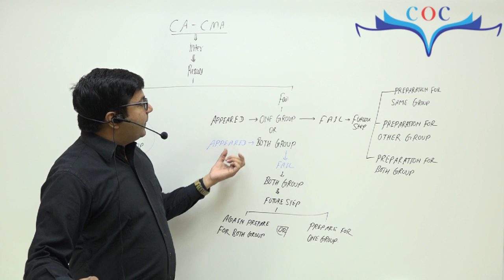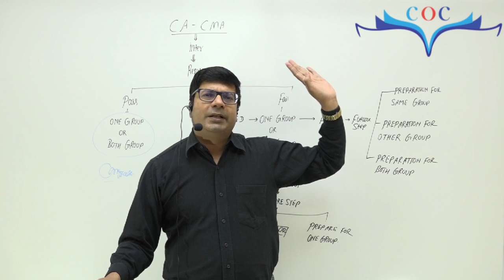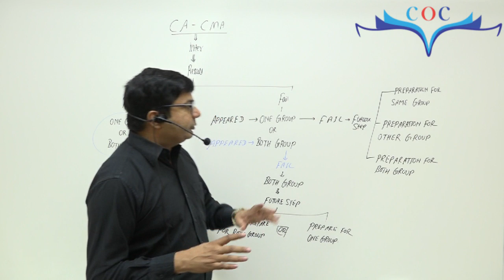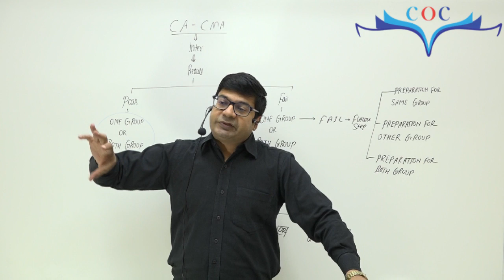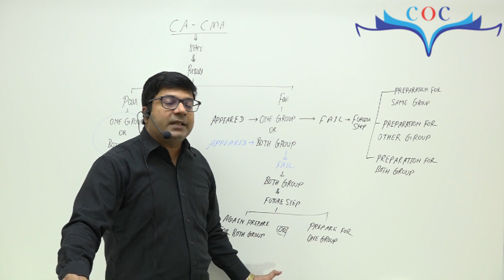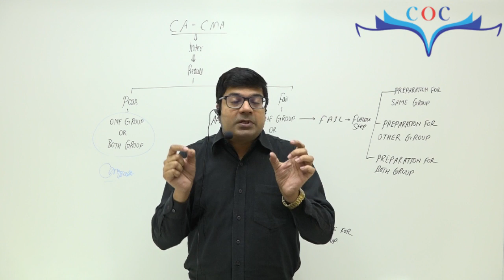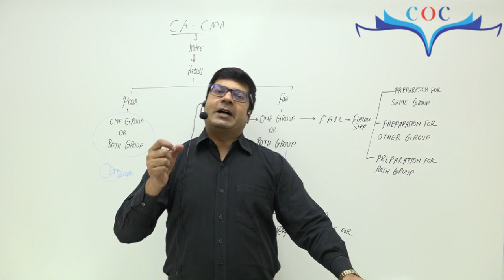What to do after Result | by CA/CMA Santosh Kumar